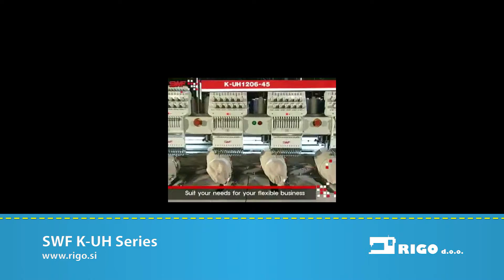SWF K-UH Series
Industrial multi head embroidery machine. Industrial tubular embroidery machine with twelve needles and posibility to make embroidery on caps. There are machines with two, four, six and eight heads, which client can choose regarding to capacity. There are two version about working area. First is 400x450mm in K-UH version and  second is 500x450 in K-UK version. Automatic colour changing,  thread break detection , thread trimmer and auto return to the embroidery position after sudden power interruption. Maximum speed is 1000rpm, machine has semi automatic lubrication system.